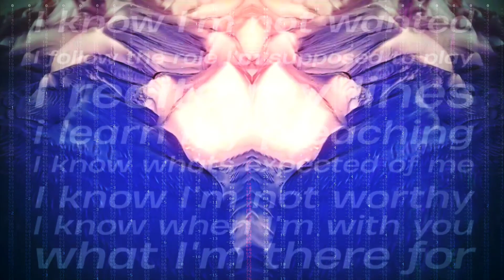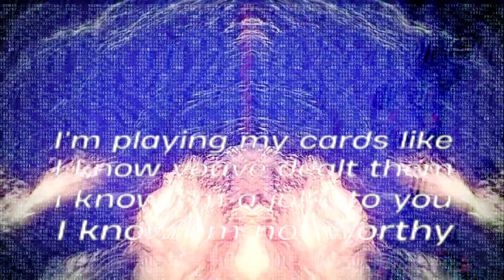ef - this was going to be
hausofabstract presents - this was going to be

album: after hereafter